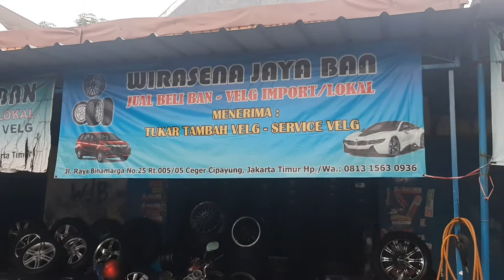MODAL 1 JUTA MOBIL INI JADI BERKALI KALI LIPAT GANTENGNYA